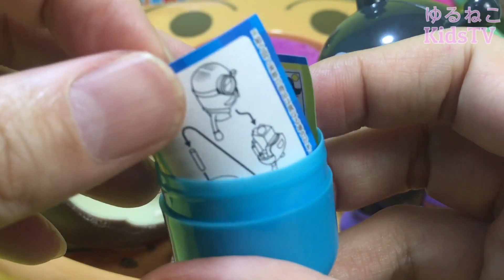アンパンマン ドキンちゃん ケーキ 知育 キネティックサンド チョコエッグ ねんどあそび アニメ おもちゃ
アンパンマンとケーキやアイス、ゼリーを作ったよ！アンパンマンと遊びながら言葉を覚えようね

音楽などは概要欄にあります#アンパンマン#知育玩具#キネティックサンド#FORKIDS#ゆるねこKidsTV#Suprise eggs#おもちゃ